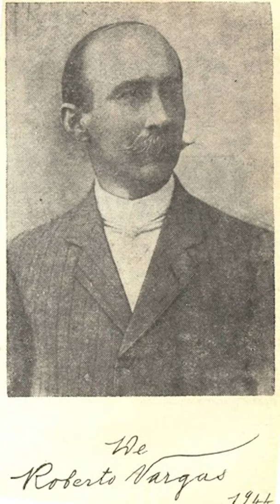Rómulo Betancourt y Roberto Vargas se conocen en Guárico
La historia en menos de un minuto

Rómulo Betancourt como Presidente de la Junta Revolucionaria de Gobierno visita oficialmente el estado Guárico y conoce al Doctor y General Roberto Vargas con quien tiene una breve conversación en la que se elogian mutuamente.

Capítulo Recomendado: La Revolución de Octubre: ¿precipitación o necesidad?

A todos nuestros seguidores, quienes cada día con su constancia, fidelidad y aportes hacen posible la consolidación y mantenimiento de esta distinguida comunidad y el sueño de este canal, como lo es la difusión del conocimiento de la historia de Venezuela para todas las generaciones.

Muchas Gracias